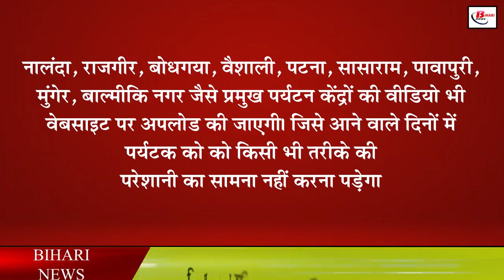बिहार के सभी जिलों में खुलेंगे पर्यटन सुविधा केंद्र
There are immense possibilities of tourism in Bihar, whatever the district may be, it is bound to be developed from the point of view of tourism. In the midst of all this, in order to entice the tourists and to make their facilities easier, it has been said that the Tourism Facilitation Centers of all the districts of Bihar have been opened, regarding this, the Tourism Department of the Government of Bihar has centers in all the districts of the state. The most important thing is that at these tourist centers, all the information from the tourist centers of the district to the means of transportation, including food and lodging arrangements, will be available to all the tourists in a single click.